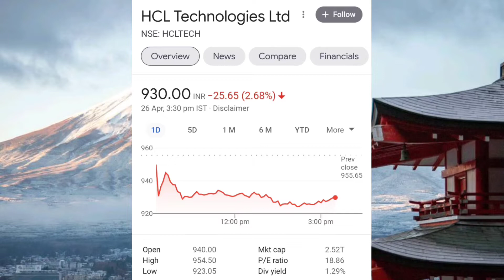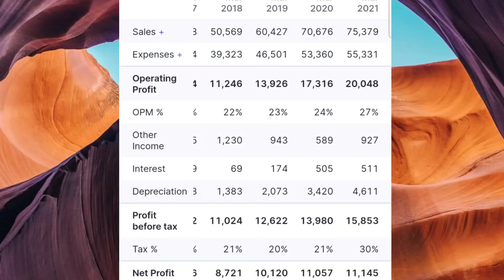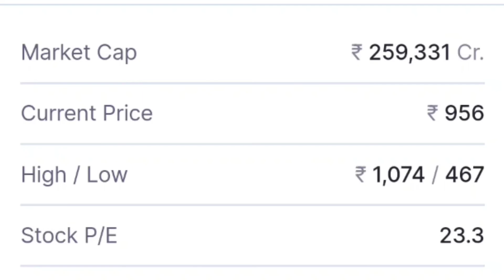HCL Technologies Limited || Q4 Results || Target || Global Business || Future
Stay safe

Stay alert

HCL Technologies Ltd. Share